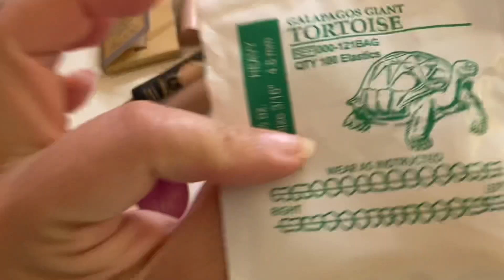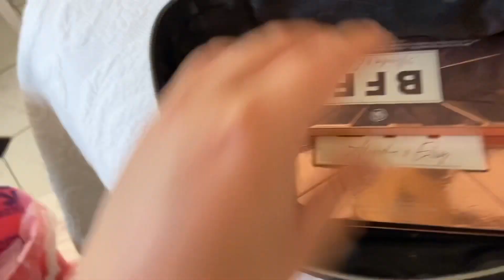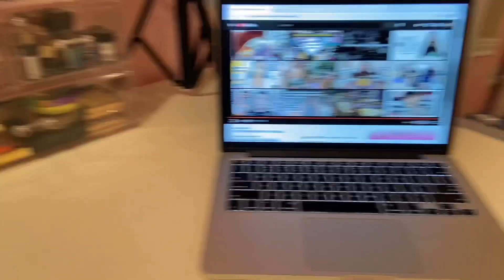Cleaning my Vanity después del Baile **relaxing**